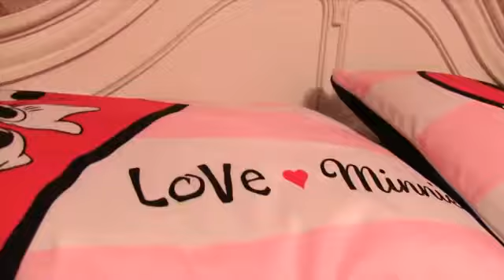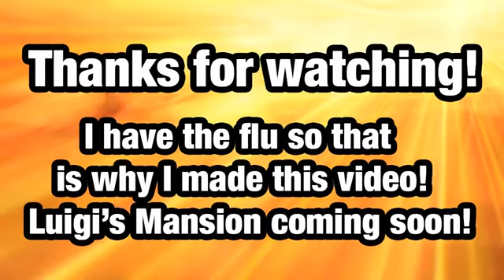SML Movie: Bowser Junior's Sickness (RE-UPLOAD)